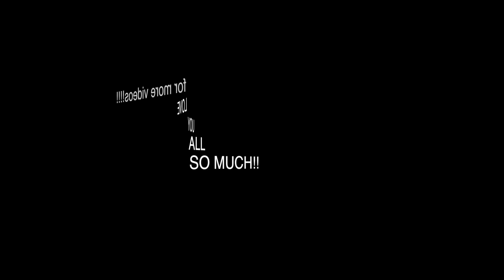THE NASTY JELLY BEANS!!! | Kelsey Hernandez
SC: kelsey.hdez